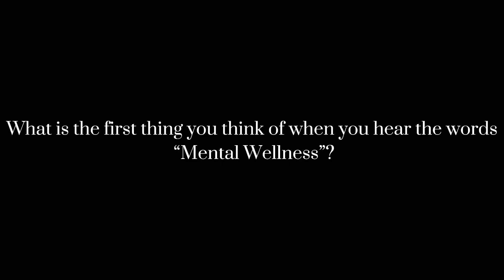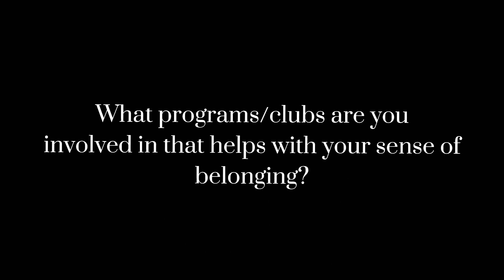D.C. Everest School District - YOU MATTER video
We recognize that when our D.C. Everest students have a sense of belonging at school — and, importantly, at least one positive relationship or connection with someone at school — it can play an important role in their success.  This YOU MATTER video was created by DCE students to help students realize how much they matter within their EverestPride school community and how important they are to our broader community.